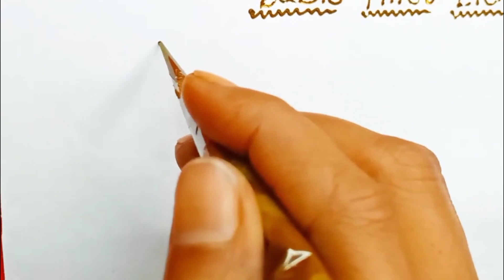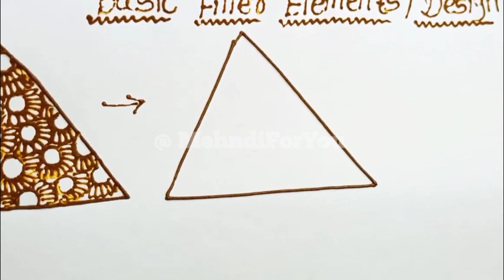Basic Filler Henna Designs || Mehndi Design For Beginners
Basic Filler Henna Designs || Mehndi Design For Beginners  @MehndiForYou